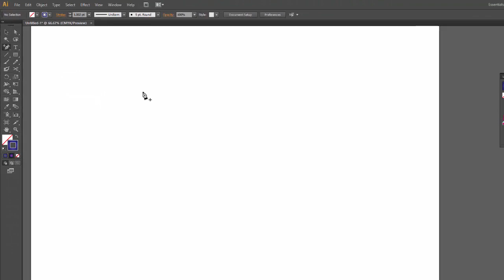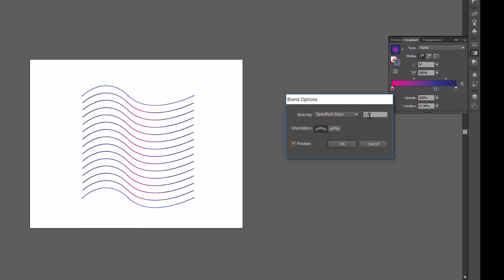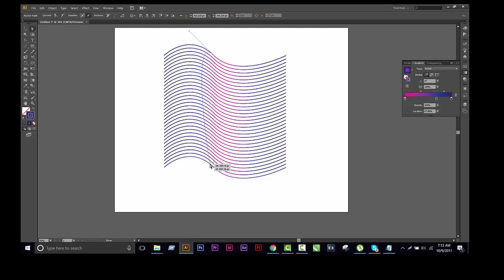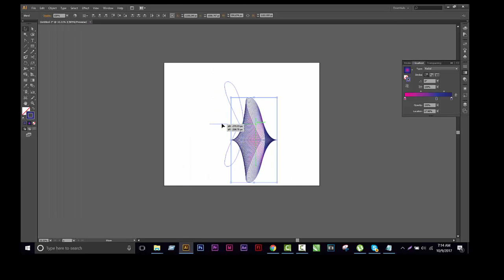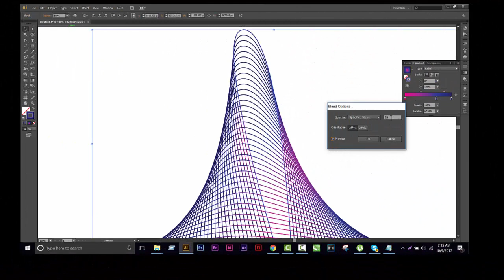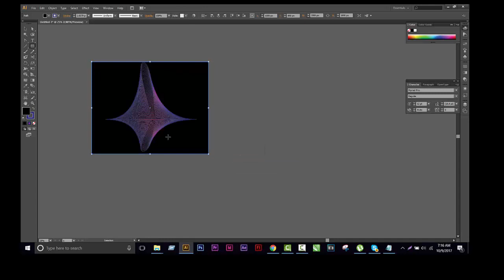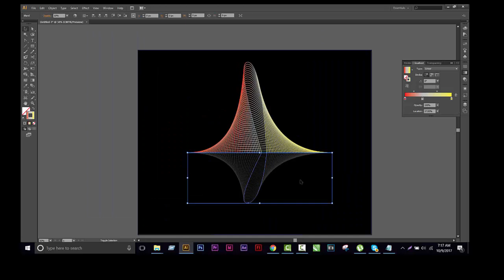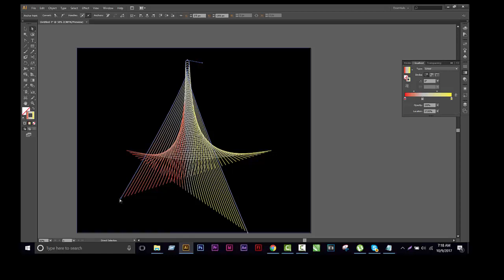Vector Art Logo design - Adobe Illustrator/PhotoshopLogo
Vector Art Logo design
Logo design